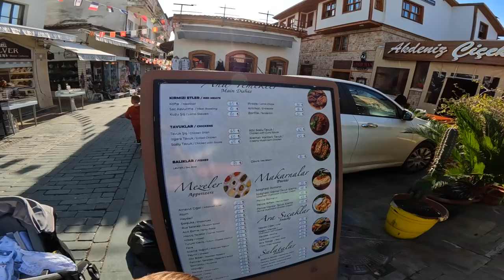Сняли квартиру в центре Анталии ЗА КОПЕЙКИ. РАЗВЕЛИ КАК ЛОХОВ. Пляжи и набережная Коньялты Турция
Очередной наш переезд из Алании в Анталию. Покажу какую квартиру сняли, центр и район Коньялты. Мы очень хотели там пожить, но в следующий раз.